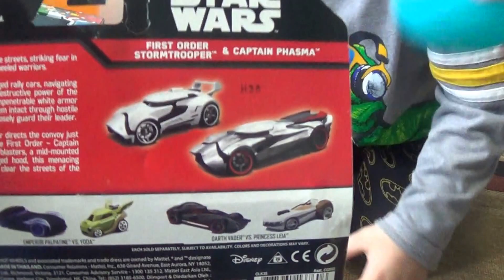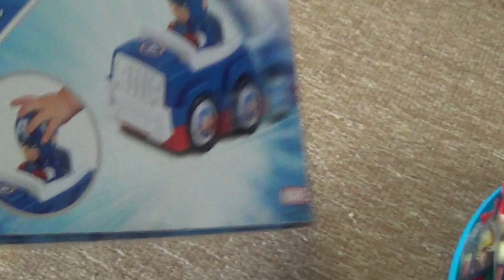Happy Easter!!!!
Today we are sharing our Easter egg hunt Home style :)). Raising two kids in the concrete Jungle is difficult, we try to be creative in doing some fun activities for them. Have a great day everyone.